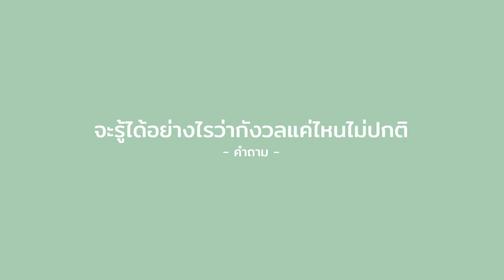จะรู้ได้อย่างไรว่ากังวลแค่ไหนไม่ปกติ